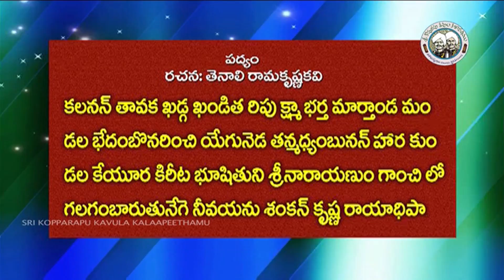కలనన్ తావక ఖడ్గ ఖండిత... | Kalanan Tavaka | Tenali Ramakrishna Kavi | Yerrapragada Ramakrishna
కలనన్ తావక ఖడ్గ ఖండిత... | Kalanan Tavaka Khadga Khandita
 | Tenali Ramakrishna Kavi | Yerrapragada Ramakrishna | Kopparapu Kavulu